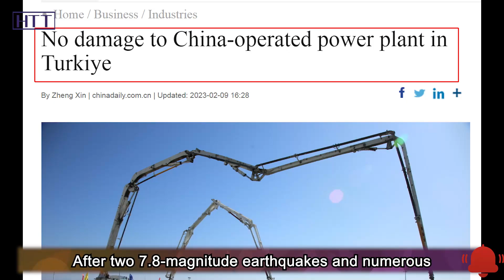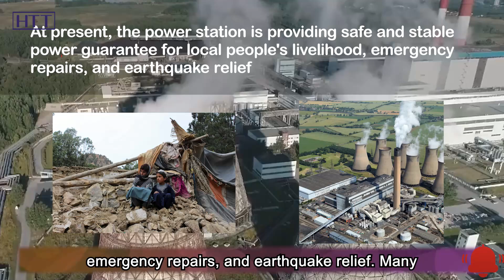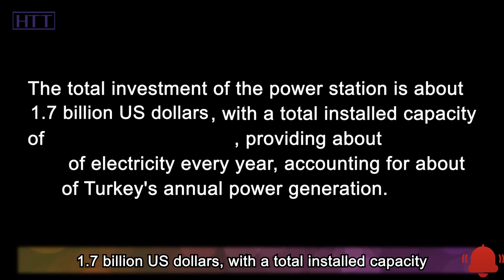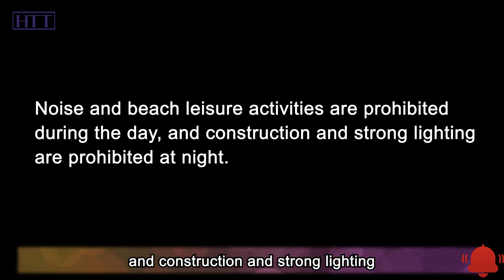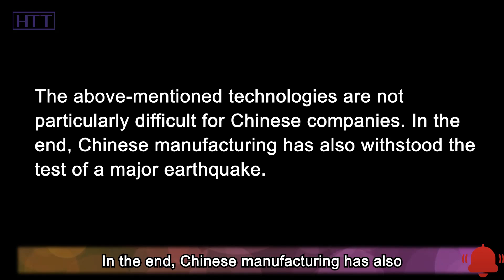Turkey Syria earthquake, why did China power plant stay intact in the epicentre of the quake?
In reality, Hunutlu power station is only 90 kilometers away from the epicenter. Moreover, the epicenter of the Turkish earthquake was not a single point, but extended 100 kilometers along the fault. The Hunutlu Power Station is located in Yumurtalik City, Adana Province, which is in the center of a strong earthquake. It can be seen from the pictures of news reports that there are a lot of collapsed houses on the streets here.

So, how did the Hunutlu Thermal Power Plant, located in the center of this strong earthquake, resist the strong earthquake? Hi. Welcome to Hot Topics Time, and let's continue the topic we are talking about.